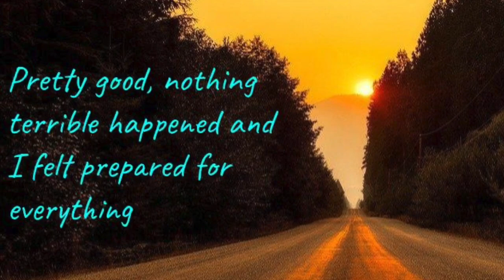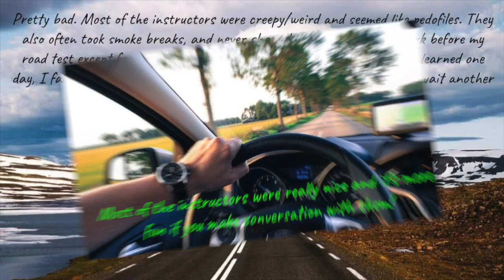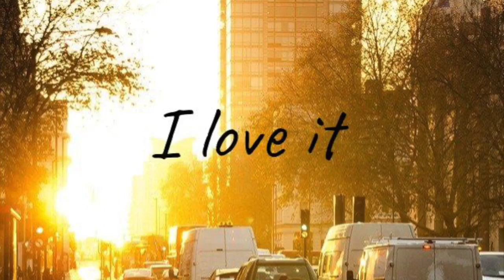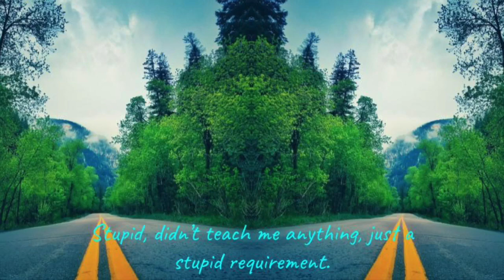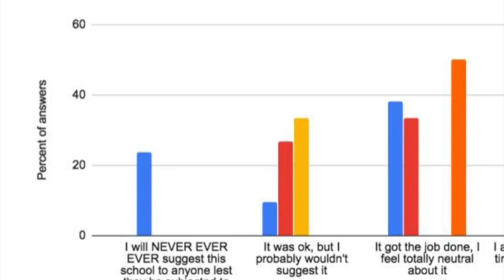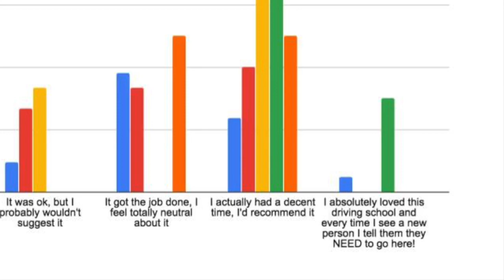Driving School Honest Confessions | Which Driving School is Best?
Join NSHS Nala!
→ We are a student-run club that focuses on creating videos.
→ Come to any of our meetings in room 1220 (off the Goldrick commons) on the first Monday of every month during J block.
→ Stop by while we are filming to be in a video!

Concept:
Valerie Goldstein
Videographer:
 Valerie
Editor:
 Valerie
Appearances:
 Valerie, Tae, Ava, Dylan, Ari
Thumbnail/Graphics:
 Sara

Image citations
“156 Free Images of Night Drive.” Pixabay, drive/.
“3,534 Free Images of Highway.” Pixabay,
“321 Free Images of Car Mirror.” Pixabay, mirror/.
“Free Image on Pixabay - Morning, Golden Sun, Yellow, Sun.” Morning Golden Sun Yellow - Free Photo on Pixabay,
“Vector Clip Art of Driving Perspective.” Vector Clip Art of Driving Perspective | Public Domain Vectors,
“Architecture, Background, Blurred, Bridge, Building, City, Cityscape, Dark, District, Dusk.” Pxfuel,

Also thank you to everyone else who came and showed support for this video!